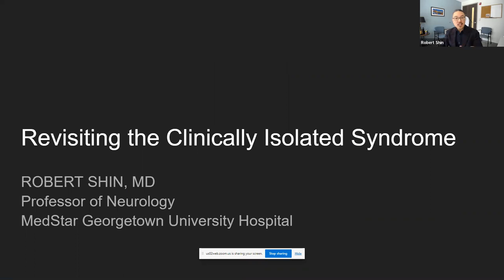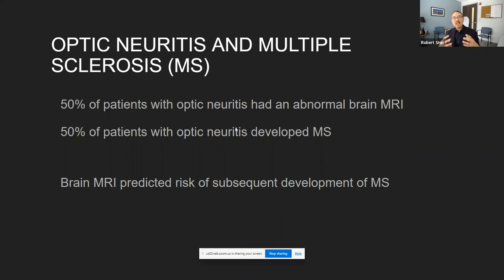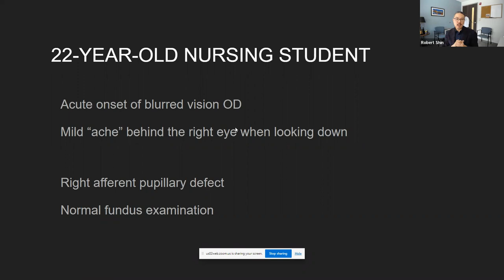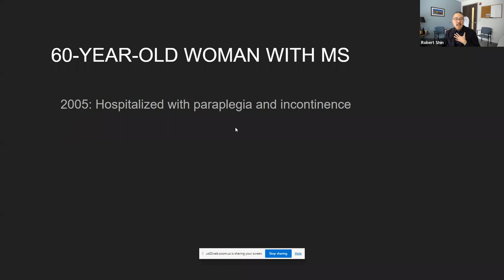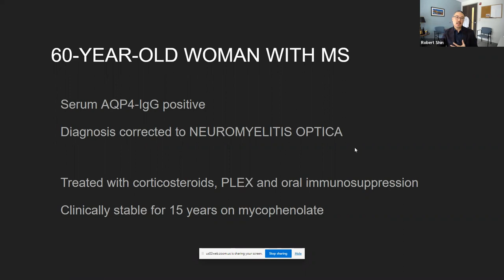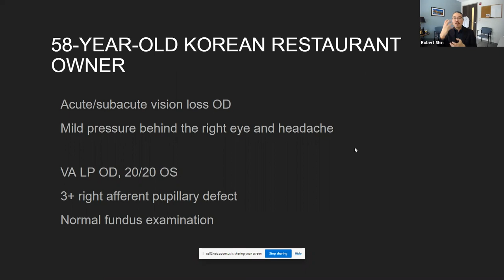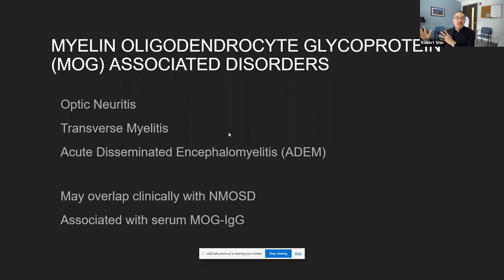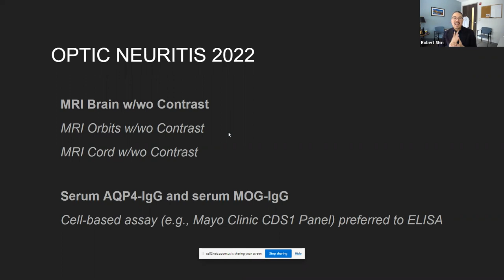Revisiting the Clinically Isolated Syndrome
Now that we have multiple effective treatments for NMOSD, early diagnosis is more important than ever. Can we distinguish NMOSD from other conditions, such as MS or MOGAD, the FIRST time someone experiences visual or neurological symptoms?

We were joined by Dr. Robert Shin, neuro-ophthalmologist at MedStar Georgetown University Hospital, who answered questions in real time about the importance of initial symptoms.

This educational event is made possible through a patient education grant from Horizon Therapeutics.